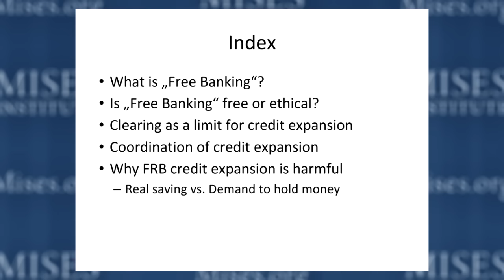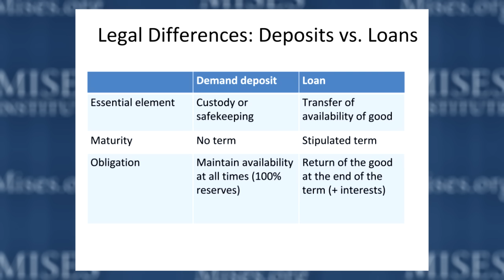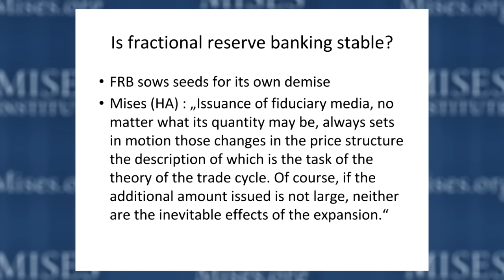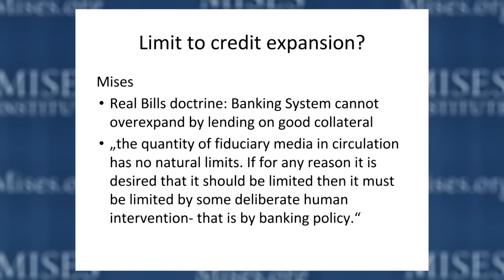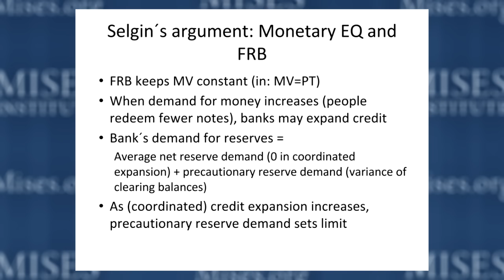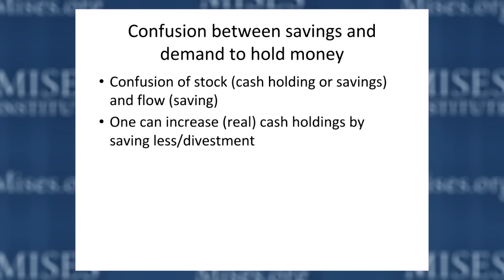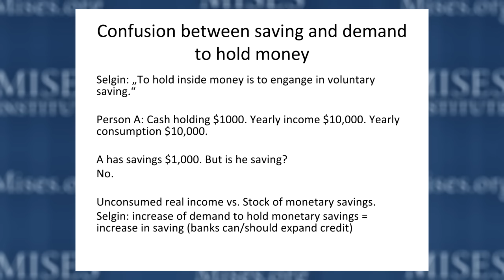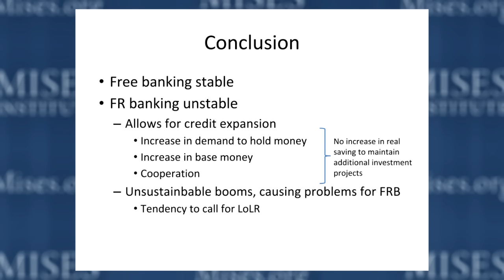Is “Free Banking” Stable? | Philipp Bagus